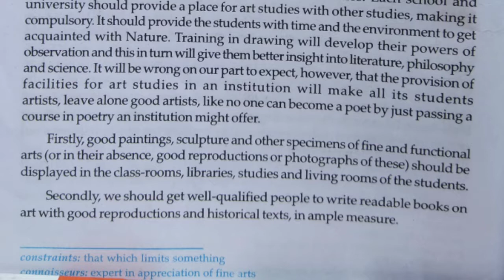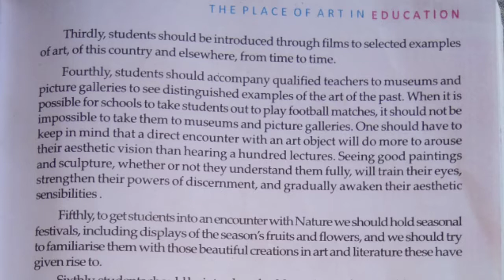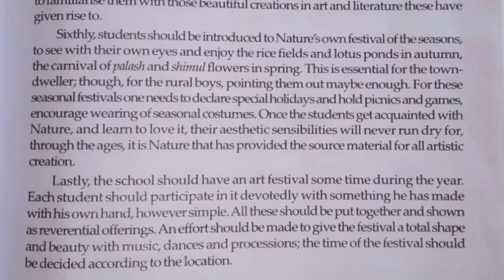The Place of Art in Education by Nandalal Bose in Bengali (part-4)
Hallo viewers, myself is Bubai Nayek . Well come back to my channel YouTube Educational Tutors. In this video, we are going to learn about 'The Place of Art in Education' by Nandalal Bose.

This is an educational tutorial. The name of this text is 'The Place of Art in Education' which has been written by Nandalal Bose.

'The Place of Art in Education'  has been explained fully in a very simple Bengali language line by line. This part of piece has been explained not through my knowledge but through heart. So, hope this tutorial would help to know its meaning fully and very easily. Besides, if you watch this again and again, all the short questions and MCQ questions will be easily solved.

These types of videos are made not only for the students of Bengali Medium but also for the students of Hindi and English medium. Some of the literary works are explained fully in English language.

The subject-matter of this tutorial is about the writer's concern for the lack of art-education in the educational system in India. He explains beautifully the problems for not having 'Art' in Indian Educational syllabuses. At the end , he also gives us the solutions to form the syllabus step by step only for the total development of the students who have no aesthetic sensibilities and experience.